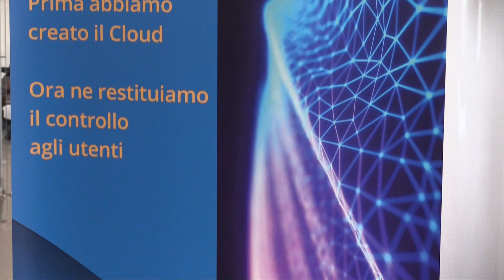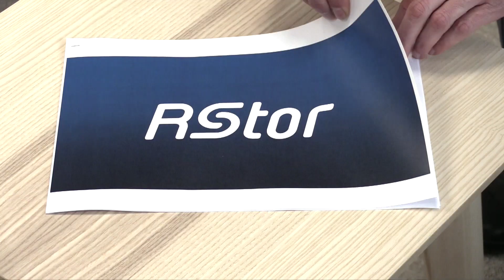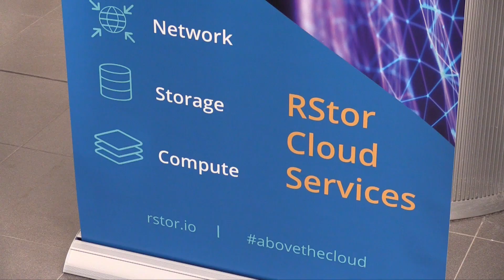Inaugurazione di R-Stor a Genova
Cerimonia di apertura di R-Stor Italy
Genova, Porto Antico, Edificio Millo, 20 maggio 2019

servizio di Claudio Critelli
riprese e montaggio di Alessio Bixio
2019©Centro Video Comune di Genova